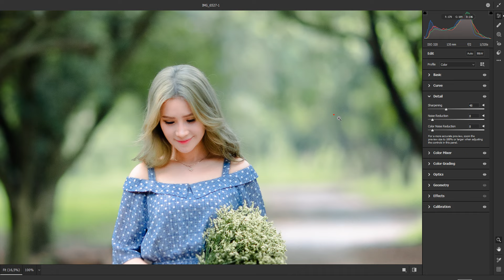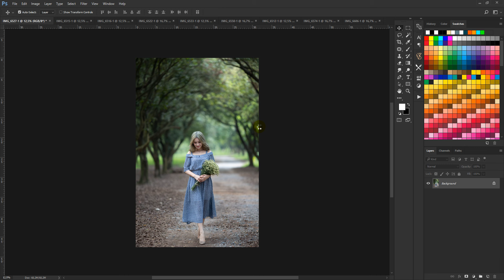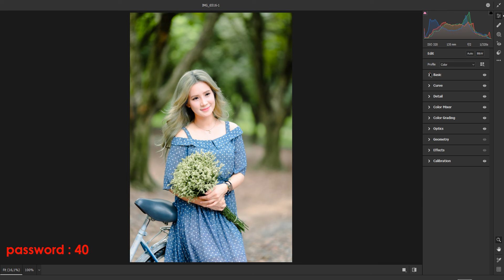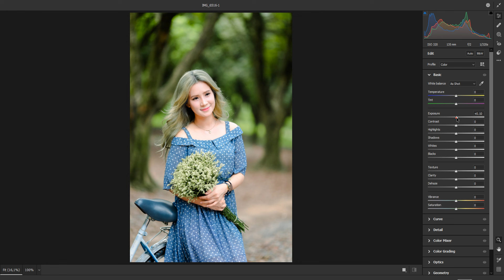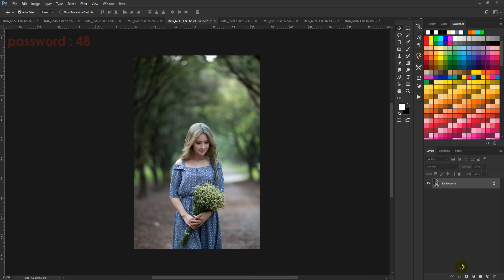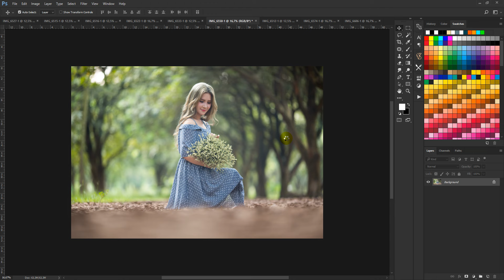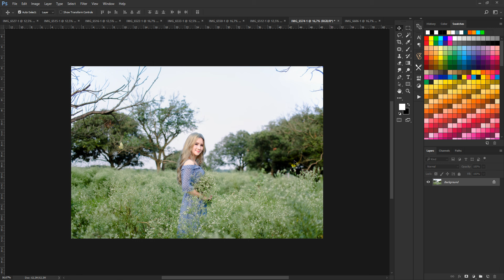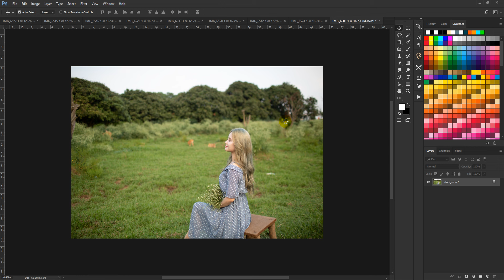FREE PRESET PHOTOSHOP VOL.12 Adobe Camera Raw XMP & DNG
Assalamualikum wr.wb

Hallo teman-teman buat kalian yang suka ngedit foto wedding pakai camera RAW boleh di coba ini presetnya format XMP atau boleh di coba di foto selain foto wedding juga bisa, bila presetnya kurang pas monggo di atur lagi sesuai selera..!

Tonton videonya sampai habis jangan di SKIP karena ada 3 bagian PASSWORD yg terdiri dari 6 angka yg saya simpan di video tsb.

DOWNLOAD PRESET

SEMOGA BERMANFAAT.